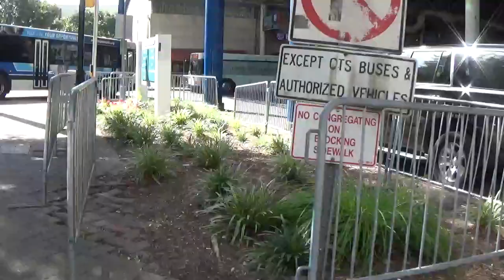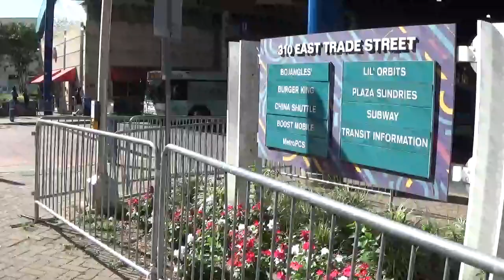G4S Hiding From Camera